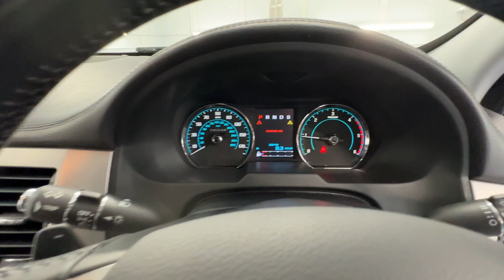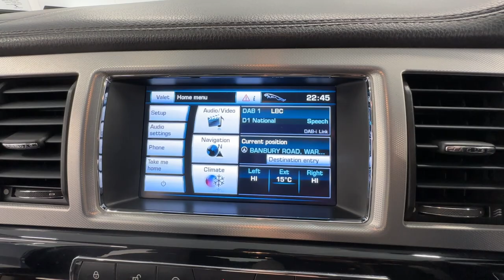Country Car Barford Warwickshire Jaguar XF Low Miles